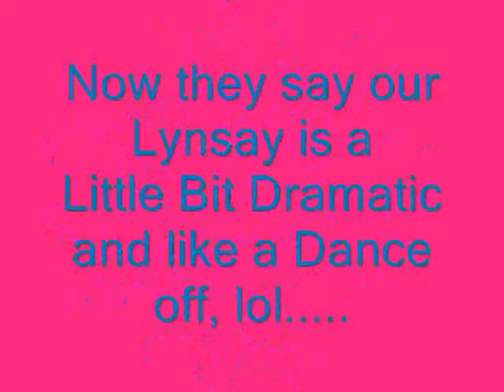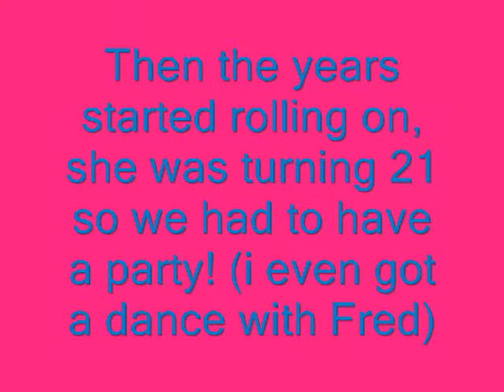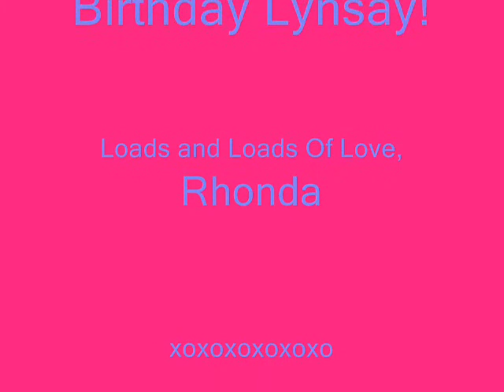Lynsays 21st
Lynsay